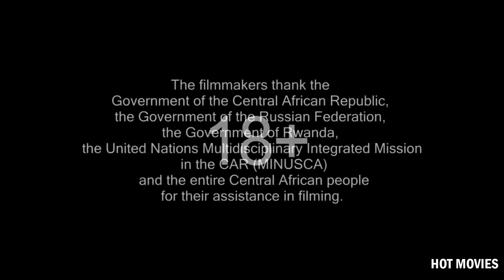TOURIST ** Russian Action movie trailer | HOT MOVIES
TOURIST Russian movie trailer (Russian: ТУРИСТ), is a 2021 Russian Action, War   drama film. "TOURIST" or African color through the eyes of Russians.
"Tourist" is a film about political intrigues, chases and shootings, about the fight against terrorists – even if they do not threaten your home or even your country. A dramatic and dynamic action film about people who are ready to defend the legal system and the lives of civilians in the Central African Republic at the cost of their lives-simply because they cannot stand by and watch innocents die…
The Best place for All Newest, Upcoming, Old movie trailers.